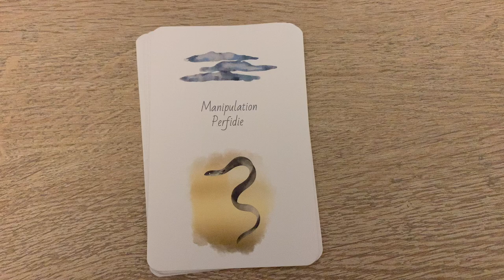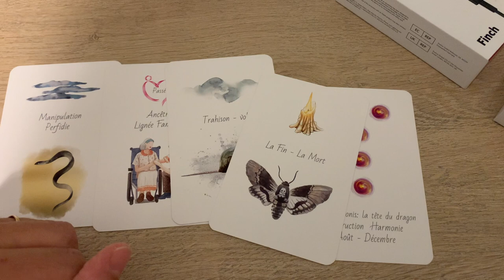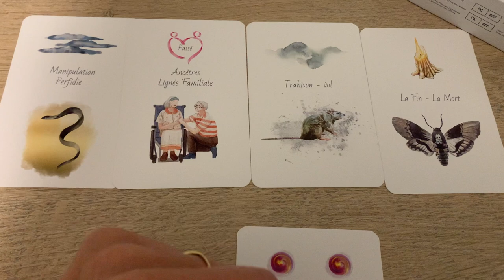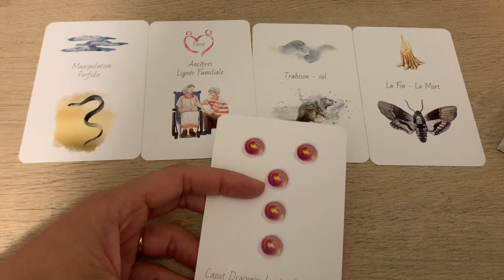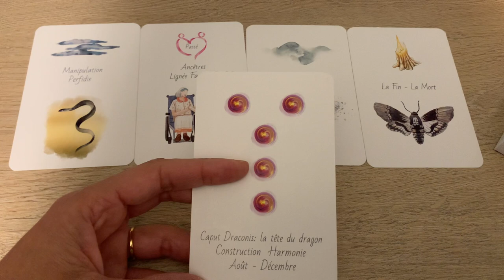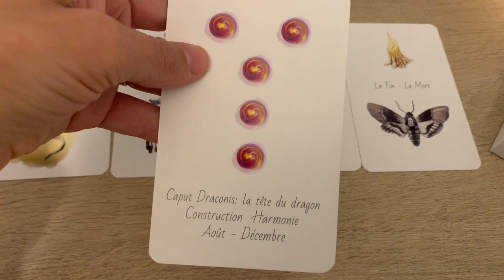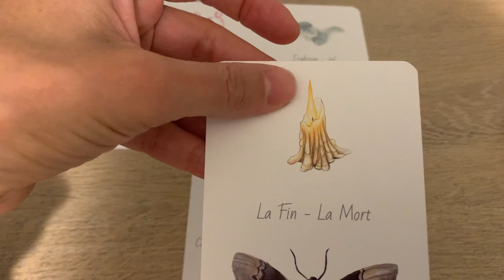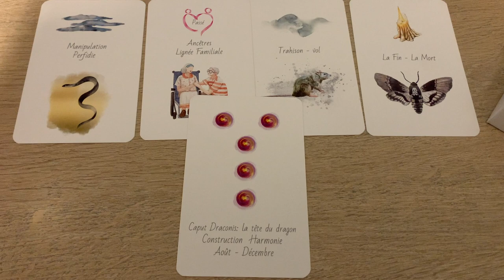BRISER LES CHAÎNES DU PASSÉ !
Ou le commander en ligne :